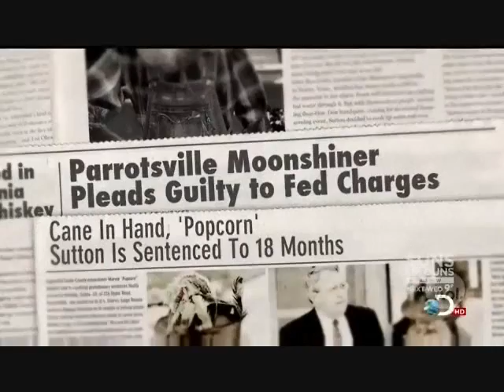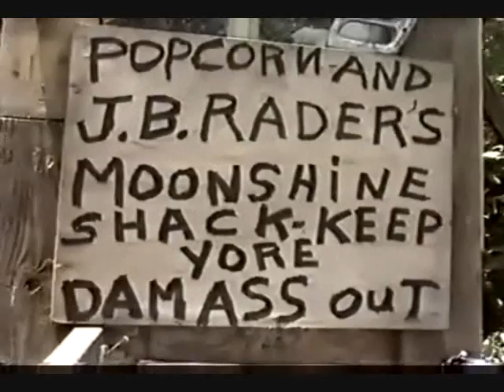JACKYL- DIXIELAND -( POPCORN SUTTON)